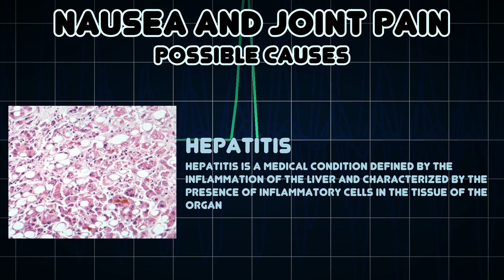Nausea and Joint pain (Medical Symptom)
Possible causes of Nausea and Joint pain (Medical Symptom)